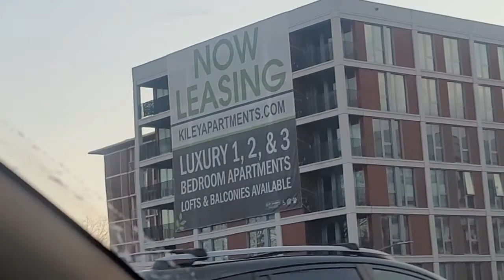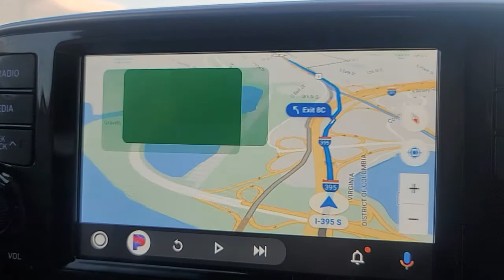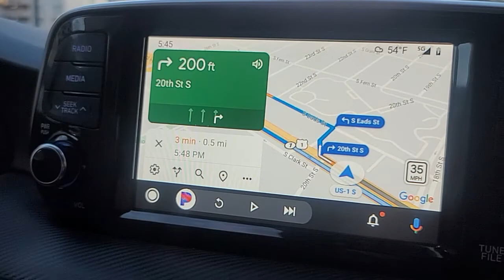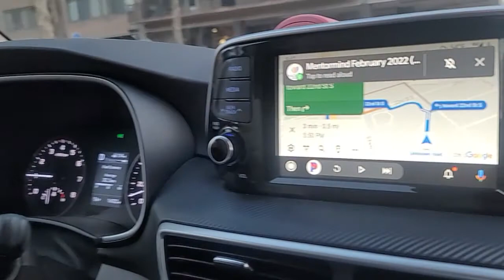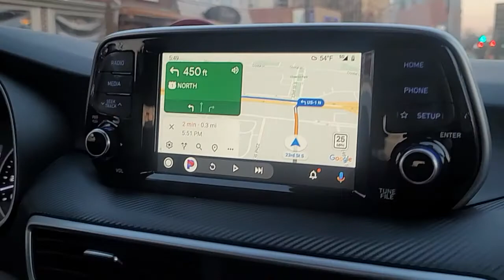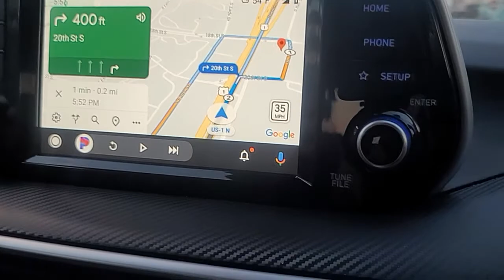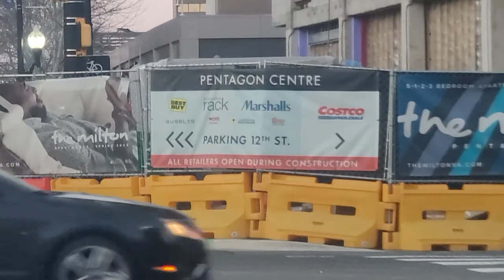יתרונות ההשקעה בוושינגטון די.סי. בזמן משבר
חוזרים שוב לבקר בפרוייקט שלנו בוושינגטון דיסי, בירת ארצות הברית, כדי לשתף מהשטח לגבי התקדמות הפרוייקט, להראות מה יש לבירת ארצות הברית להציע וכמובן לבקר במפקדה החדשה של אמזון - המיקום שנבחר על ידי אמזון לאחר שנתיים של חיפושים בכל רחבי ארצות הברית - שווה לעקוב!
אמזון
אם לאמזון זה טוב אז בטוח שגם לנו - וושינגטון די.סי. נבחרה על ידי אמזון כמקום הטוב ביותר להקים את המפקדה החדשה שלה - מה היו הפרמטרים ולמה דווקא וושינגטון די.סי.? תקראו כאן:
ומה זה אומר לגבנו?
מעבר לכך שבירת ארצות הברית היא שיאנית השכר של אמריקה עם ממוצע שכר של 94,000 דולר, ומעבר לכך של 750,000 התושבים יש 650,000 משרות ממשלתיות המשלמות שכר גבוה ושיהיו קיימות גם בשעת משבר (כל עוד ארצות הברית קיימת) - קיבלנו עוד 25,000 משרות צווארון לבן שרובם מיועדות למהנדסים בוגרי האוניברסיטאות הרבות שבאיזור מאמזון - וזה בדיוק הקהל שלנו למתחם המגורים החדש והטרנדי שאנחנו מקימים.
המדינה הנכונה לשלב הנוכחי של שוק הנדל"ן האמריקאי
השקעה בשוק חזק ביותר שעמיד במשברים - השוק שהוכיח אץ עצמו במשבר האחרון של 2008 עם כמעט ללא ירידה במחירים - האם אתם מוכנים למשבר הבא שנמצא מעבר לפינה? שוק הנדלן הוא ציקלי ולאחר 15 שנים של עליות צפוי תיקון - האם אתם יודעים באיזו מדינה להיות?
רוצים להבין למה דווקא עיר הבירה? תקראו כאן:
צוות מנצח
מעצב על שמצטרף לצוות מנצח שמקים את הפרוייקט - שחקנים חזקים בעלי שנות נסיון רבות:
האיזור הטרנדי ביותר בוושינגטון די.סי שעובר גנטריפיקציה מהירה - רוצים להבין מה זה אומר? הכנסו לכאן:
מיקום מנצח
הפרוייקט נמצא בקרבת הרחוב הטרנדי ביותר בבירה - H Street - השיינקיין של וושינגטון די.סי. - עם מסעדות, בארים, מועדוני ספורט והרבה שוכרים צעירים - ומוקם בחלקת השטח האחרונה הזמינה לבניה - תראו בקרוב בסיור שלנו מה קורה באיזור ואת מגדלי הקונדו שצצו מכל עבר ומשכו אליהם צעירים רבים עד שלא נשאר מקום לפרוייקטים חדשים - ומה זה אומר למחירי הנדל"ן? תראו מה קורה בישראל כשאין שטחים - המחירים טסים למעלה - וזה בדיוק המצב גם פה:
לפרטים על הפרוייקט בעברית (מצגת שנועדה למשקיעים שאינם כשירים) - גובה השקעה של 100,000 דולר ומעלה:
פרטים מלאים באנגלית למשקיעים כשירים או משקיעים אמריקאיים - יש להרשם באתר בתור משקיע כשיר לצפיה: